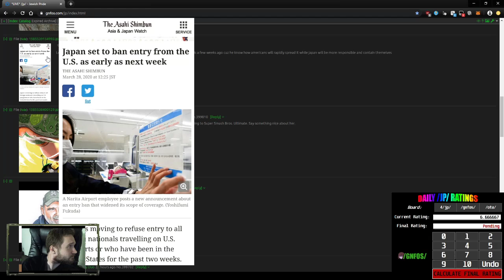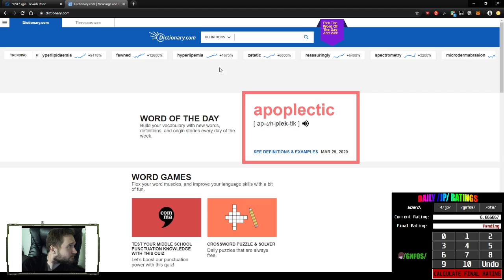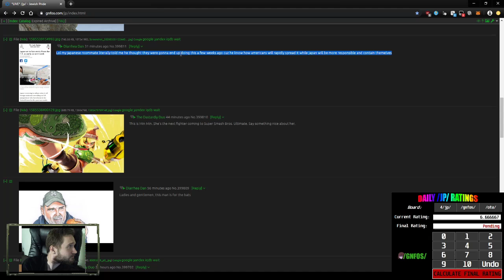/qa/ Daily Review - Spelling "Travelling"